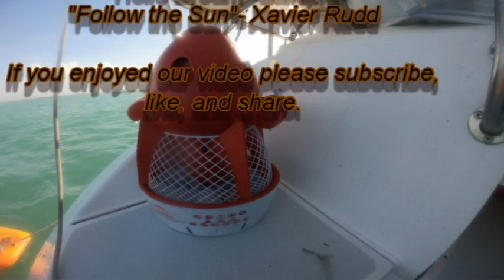Sailing with children in Key West - Ep. 2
We are the Melvin family and we are in Key West sailing with our kids to the Bahamas. If you are planning on sailing with children please follow our channel.